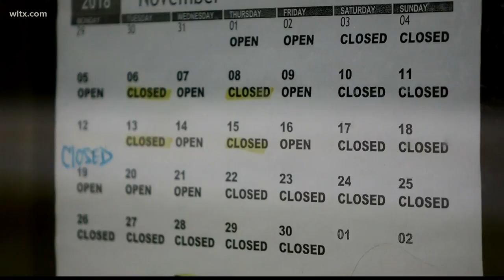Harvest Hope to close Cayce locatoin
The Harvest Hope Food Bank announced that they'll be closing their doors at their Cayce location.